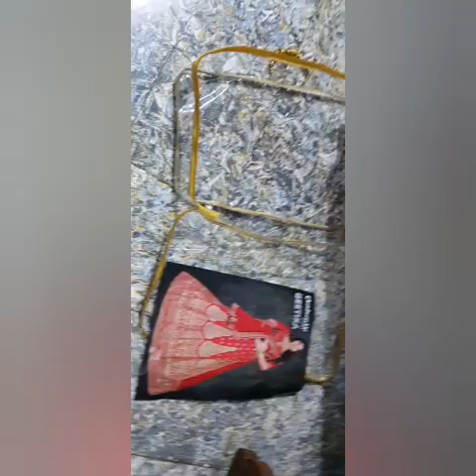Durga pujo Shopping😌 Nabadwip e ghoraghuri🤗 || Vlog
সামনেই আমাদের বাঙালি সহ সকলের প্রাণের উৎসব দূর্গা পুজো । দূর্গা পুজো মানেই আনন্দ,নতুন জামা আরও কত কি । বাঙালির একমাস আগে থেকেই শুরু তোড়জোড়। তেমনই আমরাও বেড়িয়েছিলাম পুজো কেনাকাটা করতে আর ছকটু ঘুরাঘুরি।।

আপনারাও আনন্দ করুন ,সকলে ভালো থাকুন ।অবশ‍্যই স্বাস্থ্যবিধি মেনে চলুন । মাস্ক পরুন ,স‍্যানিটাইজার ব‍্যবহার করুন ।